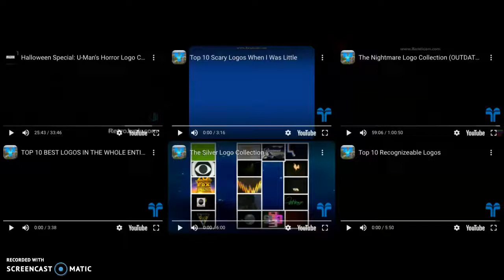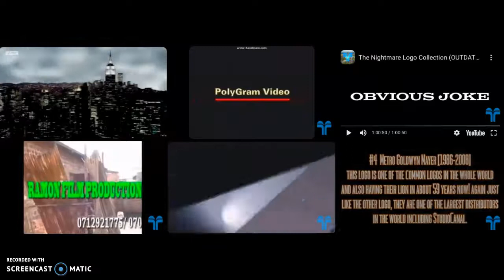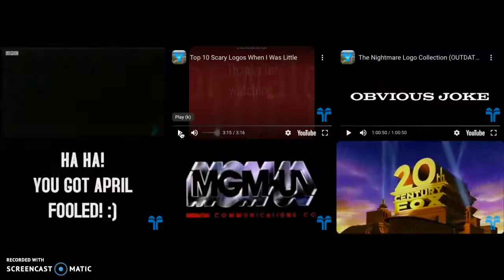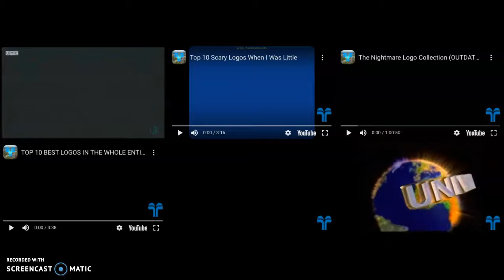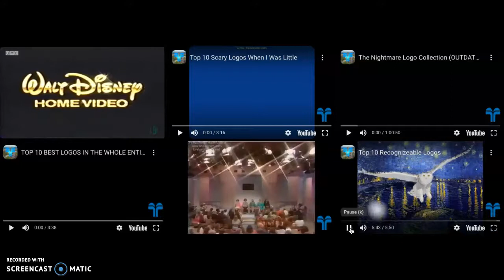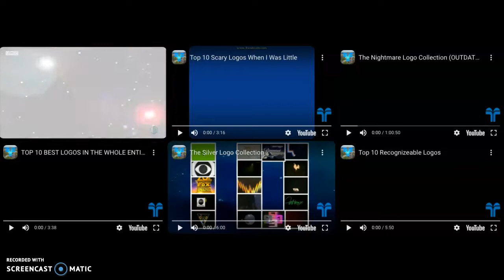Annoying Goose in Nightmare Logos! (Part 5)